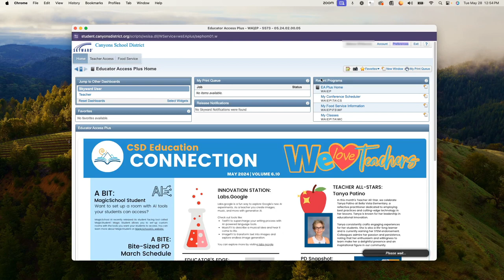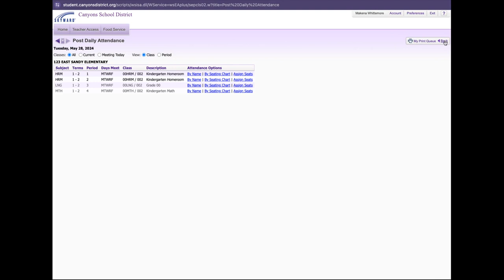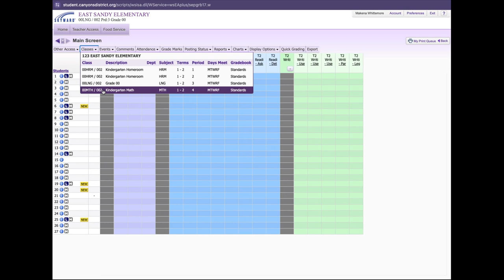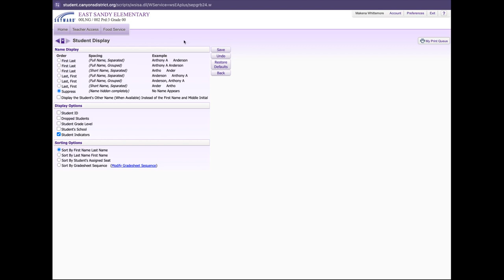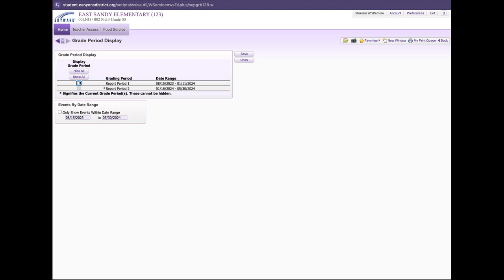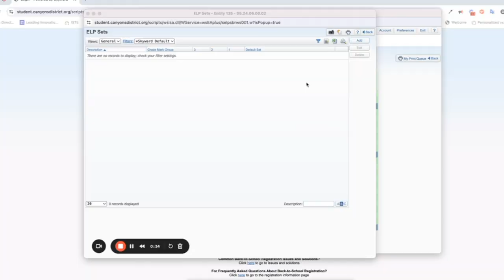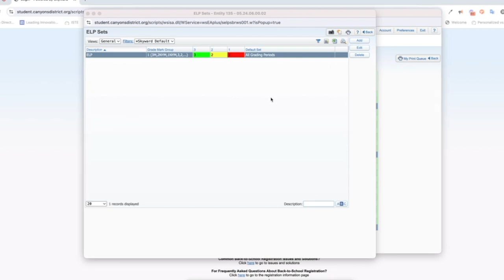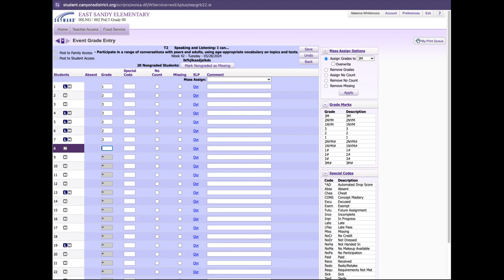Intro to Skyward: Preferences and Settings